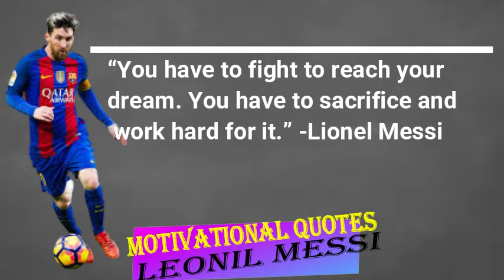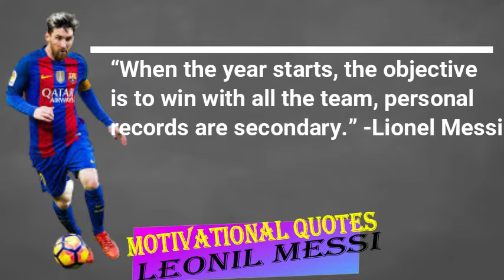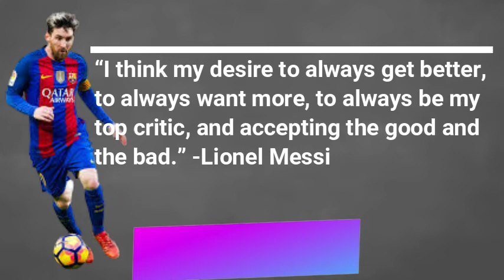LEONIL "La Pulga" MESSI Great Quotes | No copyright Video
LEONIL "La Pulga" MESSI Great Quotes